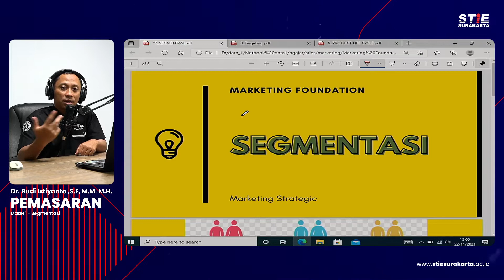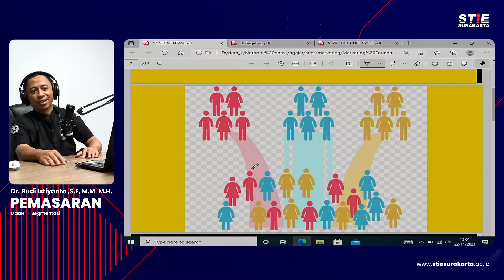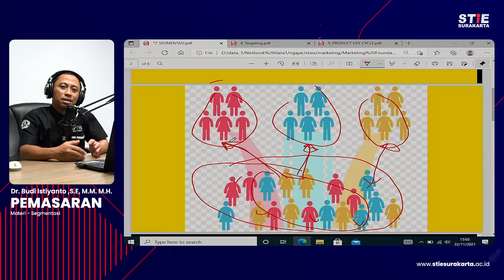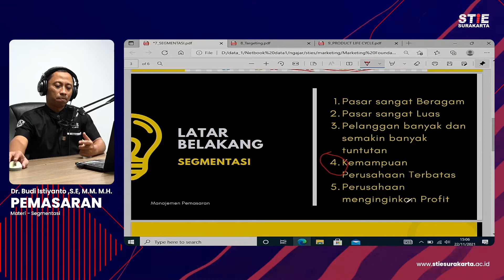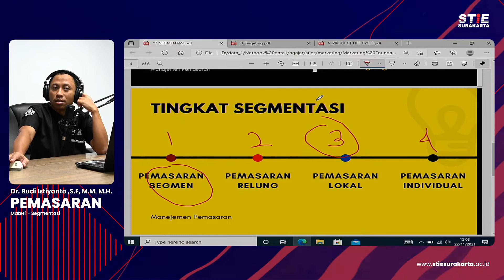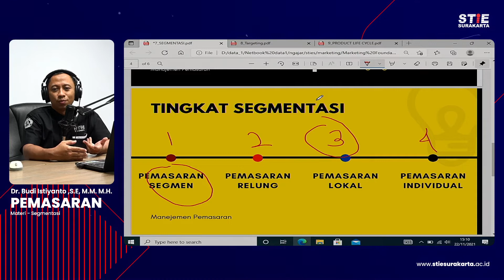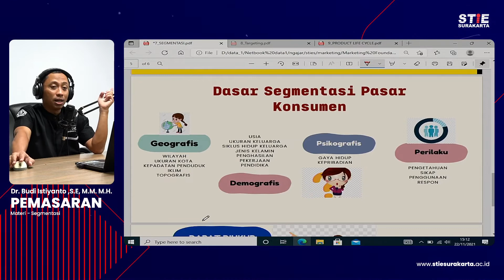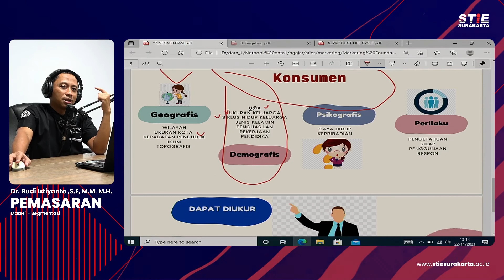Pemasaran #11 Segmentasi - Budi Istiyanto